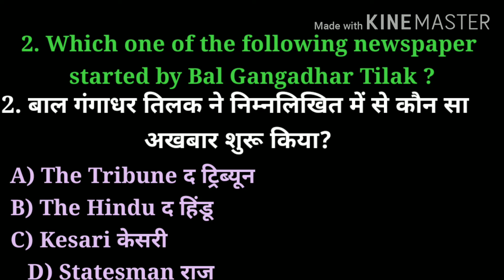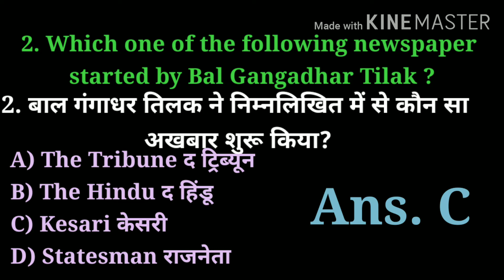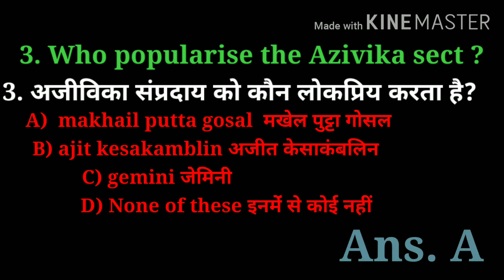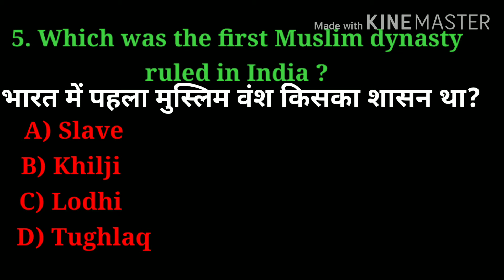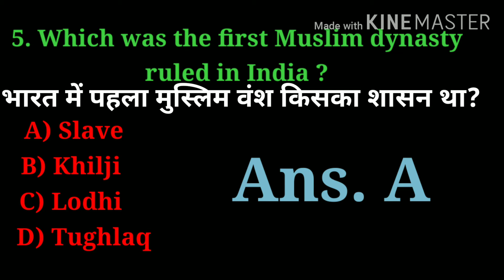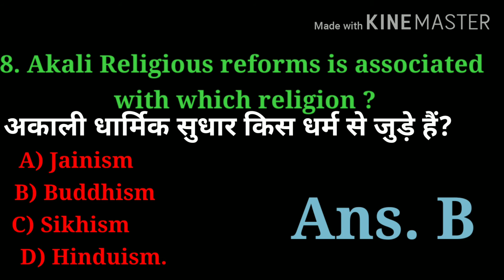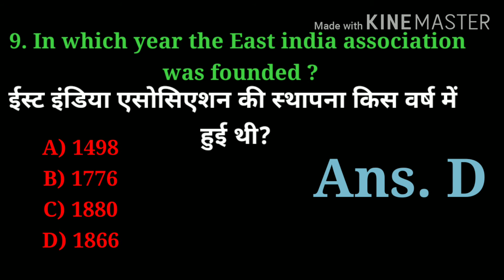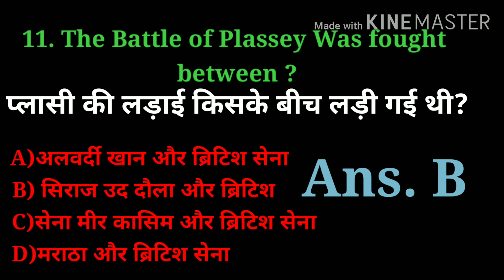general knowledge exam में selection दिला देने वाले प्रश्न For Railway & Other Competitive exams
In this live session, Shubham Sir covered General Knowledge Questions and discussed all the Related Topics Details and Tricks for SSC/UPSC/NTPC/Group D/MPSC/BPSC& Other Competitve Exams.

नमस्कार साथियोंं,
            🙏🙏🙏🙏🙏🙏🔴🔴🔴🔴🔴🔴👉👉👉👉👉👉👉मै शुभम कुमार जिसमें आप लोगों के लिए बहुत मेहनत से इस विडीओ को तैयार किया है। इस विडीओ में कुछ हि मिंटो मे आपको  जनरल साइंस के सारे सवालो  के बारे में विस्तृत जानकारिया दी गई है जो कि किसी भी कक्षा में पढ़ रहे छात्रो के लिए अथवा किसी भी Competitive✍✍✍✍✍ Exam कि तैयारी कर रहे दोस्तों के लिए अत्यंत महत्वपुर्न है।🥀🥀❇❇❇

हमारे Digi Gyan Classes परिवार के सदस्य बन ना चाहते है तो चैनल को Subscribe करें और Bell Icon को आल पे कर दे जिससे की हमारी विडीओ सबसे पहले आपको मिल सके ।

हमारे विडीओ को देखने के लिए धन्यवाद

We are Providing India's best General knowledge content to our students.  This channel is for all type of Competative exams.